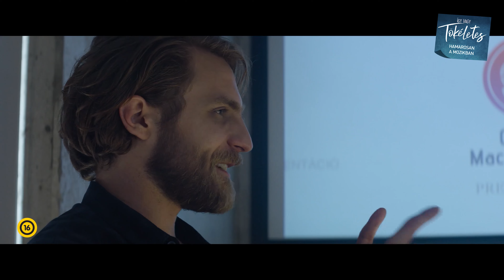ÍGY VAGY TÖKÉLETES - "Na mi az, ami egy kiscicánál is cukibb?" - Filmklip (16)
ÍGY VAGY TÖKÉLETES - AUGUSZTUS 19-TŐL A MOZIKBAN!

Az írók nem mind elviselhetetlenek, de András (Fekete Ernő) kétségtelenül az. Egy sikeres reklámügynökség kiégett kreatívigazgatójaként még azután is komoly író szeretne lenni, hogy az első regénye csúnyán megbukott. Lenéz mindent, ami nem szépirodalom, így mélyen megveti az új spirituális bestsellert, az Így vagy tökéletest és annak népszerű szerzőjét, Katát (Béres Márta). Aztán egy közös fotójuk felpörög a közösségi médiában, elterjed róluk, hogy járnak, és Andrásnak – kis segítséggel – támad egy nagy ötlete: ez a kapcsolat esetleg sikerre segítheti az új művét.

Kár, hogy az életben semmi sem megy olyan egyszerűen, mint a regényekben. Főleg, ha pár megbízhatatlan pasi (Lengyel Tamás, Thuróczy Szabolcs), nagyszájú kolléga (Dér Zsolt), életunt műkritikus (Hegedűs D. Géza) meg egy dögös reklámszépség (Trokán Nóra) is belekeveredik az ügybe.

Könnyed és kedves romantikus vígjáték a Megdönteni Hajnal Tímeát, A tanár és az Apatigris írójától, nagyszerű színészekkel, sok emlékezetes poénnal és egy nagy, bonyolult szerelemmel.

Főszereplők: Fekete Ernő, Béres Márta, Lengyel Tamás, Trokán Nóra, Thuróczy Szabolcs, Dér Zsolt, Ónodi Eszter, Hegedűs D. Géza, Hais Dorottya.
Operatőr: Nagy András.
Zene: Balázs Ádám.
Látvány: Varga Judit
Írta: Csurgó Csaba.
Rendezte: Varsics Péter

Mozibemutató: 2021. augusztus 19.
Romantikus vígjáték
Gyártó: Szupermodern Stúdió